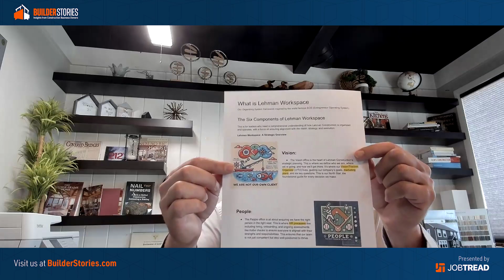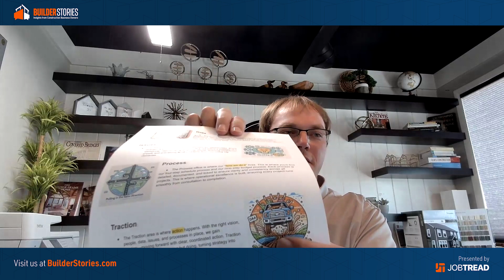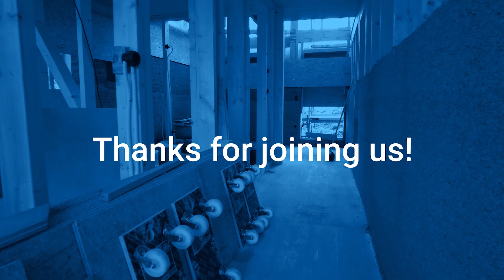Building with Purpose | Amzie Lehman with Lehman Construction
Meet Amzie Lehman, owner of Lehman Construction based in Shipshewana, Indiana. Amzie shares his journey from working on the job site with his father to leading a successful construction company alongside his brother and brother-in-law. He discusses the importance of client relationships, the value of an abundance mindset, and how his company has embraced technology and refined processes to deliver exceptional custom homes. Amzie also talks about the Entrepreneurial Operating System (EOS) and how that framework guides his business operations.

Here are some key takeaways from our discussion with Amzie:
- Using language to fit the customer’s needs
- Keeping your processes simple
- Navigating challenges with a focus on growth and collaboration

00:00 Introduction to Builder Stories
00:22 Meet Amzie Lehman from Lehman Construction
00:51 The Journey of Lehman Construction
01:46 Focus on Client Experience
02:21 Leadership and Team Structure
04:34 Streamlining Operations with Job Tread
07:21 Marketing and Sales Strategies
10:47 The Abundance Mindset
21:28 Educational Marketing and Client Engagement
28:13 Introduction to Traction and EOS
28:42 The Four-Step Client Journey
31:46 The Importance of Core Values
33:54 Handling Challenges and Team Dynamics
37:39 Engaging with Team and Trade Partners
39:56 Dealing with Tough Situations
51:56 Vision for the Future
54:24 Final Thoughts and Advice

Welcome to Builder Stories, the podcast where builders, remodelers, and contractors share their personal and business journeys.

Many small to mid-sized construction businesses are great at their trades but not always equally business savvy. Come learn from the stories of successful entrepreneurs who share how they got started, how they found success, and the lessons learned along the way.

Meet Your Host, Eric Fortenberry
Eric is a voice and leader in the construction industry delivering education and technology solutions that are helping thousands of businesses grow and scale. He is the Founder and CEO of JobTread Software, a construction estimating and project management platform that has helped thousands of builders and contractors sell and manage over $1 billion in construction jobs. Prior to JobTread, he successfully built two other businesses, one in software and one in construction.

Eric’s goal for the Builder Stories Podcast is to contribute education to the industry by sharing success stories that can help construction leaders learn and develop their businesses.

Learn more about Builder Stories: BuilderStories.com